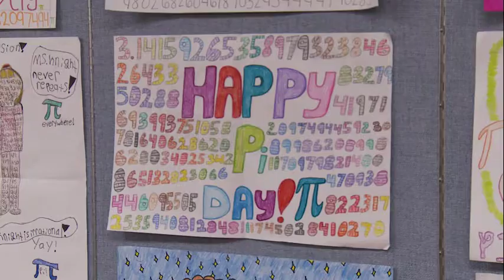Pie for Pi Day? How fantastic!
March 14 is a day of celebration for math enthusiasts across the world because that very date shares the same numerical sequence as the mathematical phenomenon of Pi: 3.14. On this special day, Westwood Middle School serves up pie while students practice their Pi calculations. As you'll see, it's a lesson that's quite delicious!